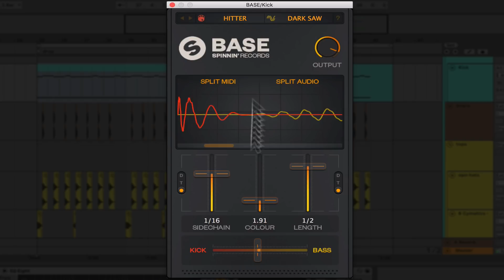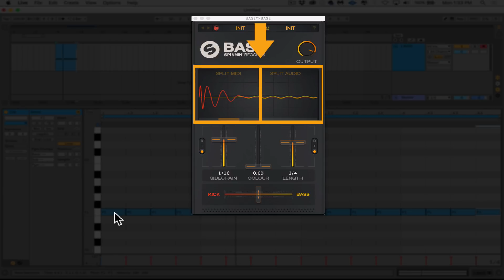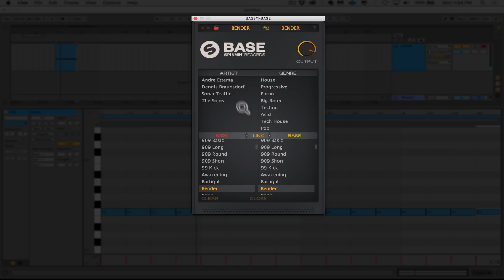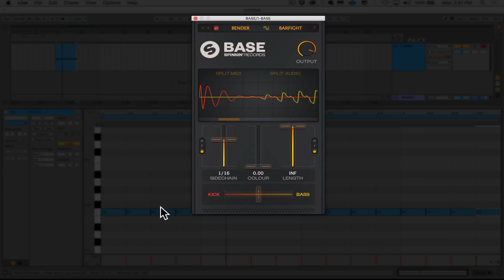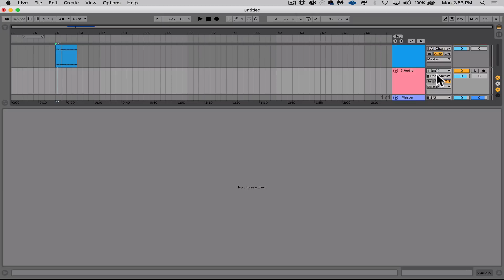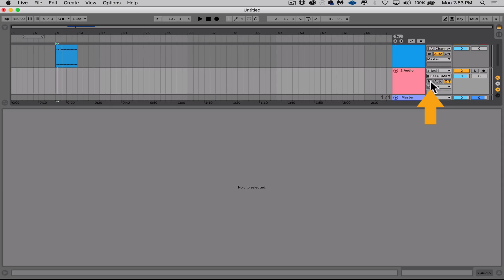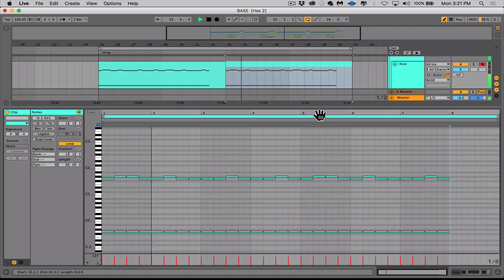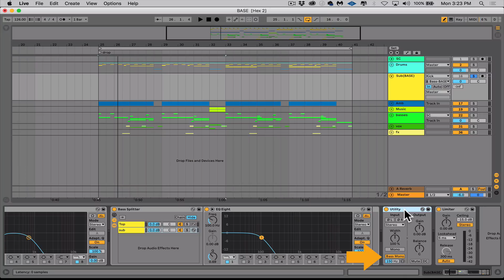Secret Sauce and a Pretty Cool PlugIn - Spinnin' Records - BASE : Split Audio and Post Processing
Secret Sauce and a Pretty Cool PlugIn
Spinnin' Records - BASE PlugIn : Split Audio and Post Processing
Join me as I take a peek at Spinnin' Records new plug in BASE.  I'll talk briefly about all the functions but focus on "split audio" in Ableton Live and a few ways I personally would handle processing the newly split audio.

(use BIG5) to get €5 off your purchase!

Link to Spinnin' Talent Pool where you'll find the full playlist on BASE